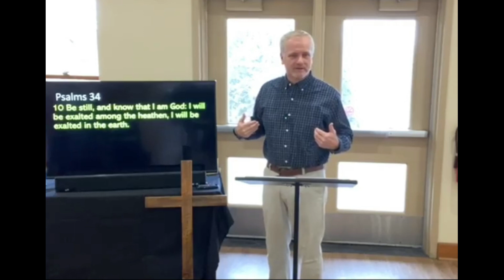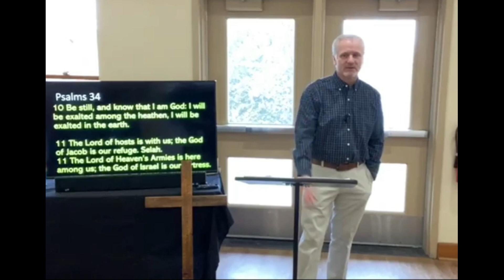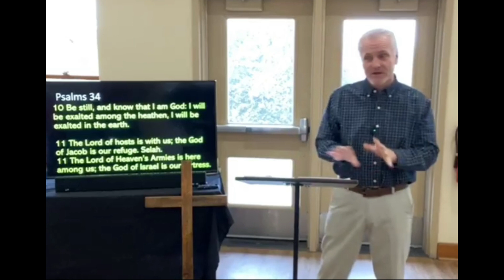Service Rebroadcast - January 8th, 2023 - "This World: The Life Is Short"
Service Rebroadcast
January 8th, 2023
"This World: The Life Is Short"